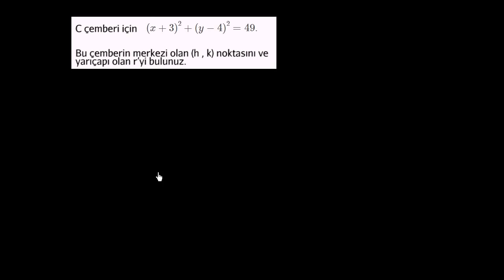Standart Formdaki Denkleminden Çemberin Özelliklerini Bulma (Analitik Geometri) (Kalkülüs)